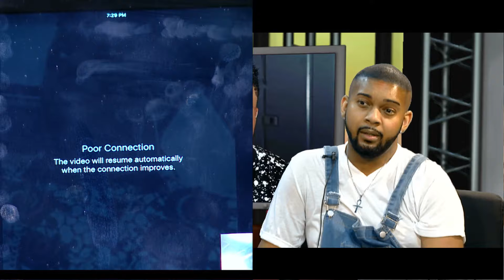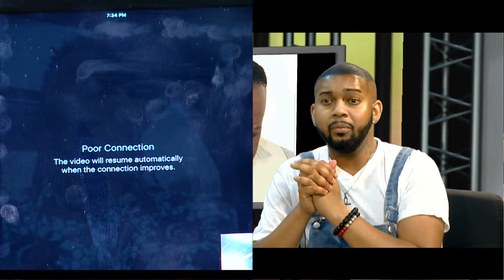The Malik Show Live - Wednesday, July 24th, 2019 - DAVID WRIGHT LIVE !! (Rev. Timothy Wright) PT.1